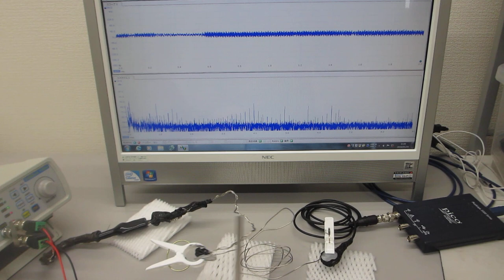線材の音響特性を利用した超音波発振制御部材・技術